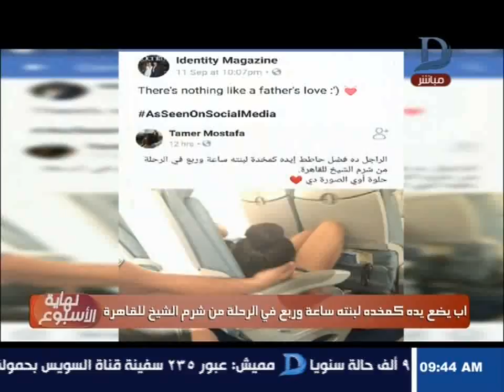نهاية الأسبوع| مشهد رائع.. لأب يضع يده كمخده لبنته خلال رحلته من شرم الشيخ للقاهرة